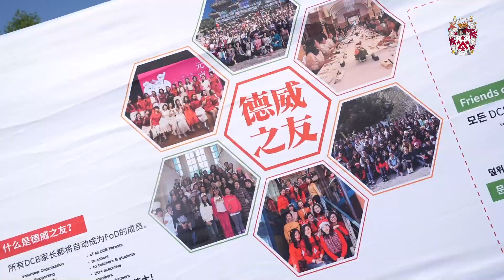Founder's Day 2023